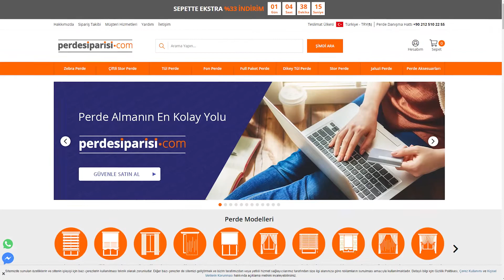Füme Karartma Plise Zebra Perde - PerdeSiparisi.com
Füme karartma plise zebra perde modelimizi, sizler için detaylı inceledik. Kumaş dokusu, kasa seçenekleri ve mekanik sistemi hakkında bilgiler paylaştık. Tüm zebra perde modellerimizi ve fiyatlarını aşağıdaki linkten inceleyebilirsiniz.

Tül Perde Siparişi Nasıl Verilir?